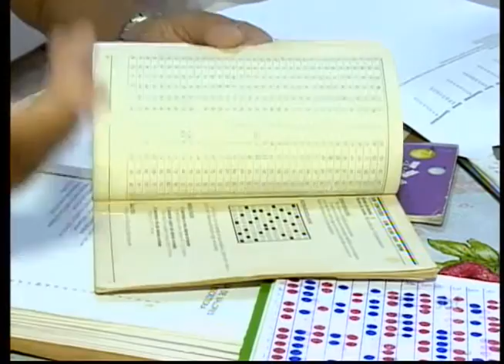Já tem muita gente apostando na mega da virada. O prêmio é de 280 milhões.